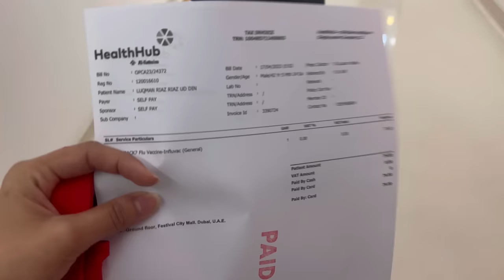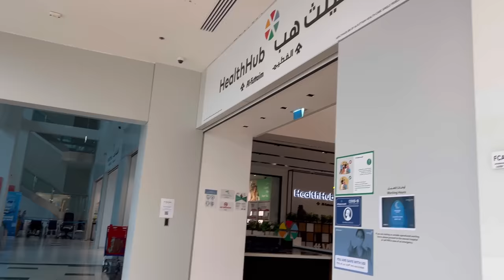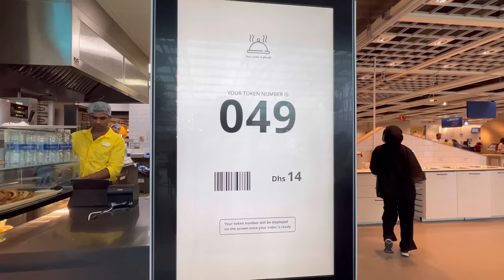Vaccination Day || Travelling soon